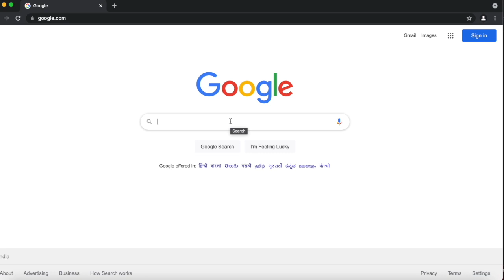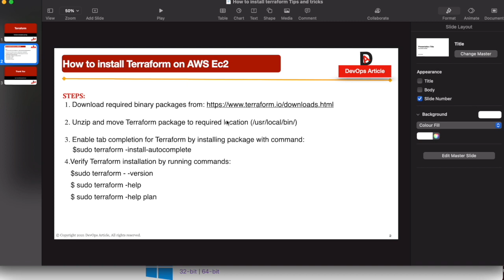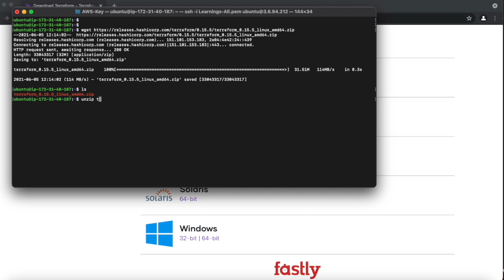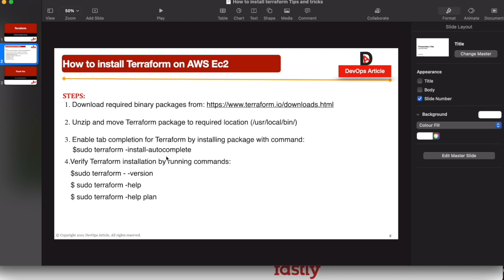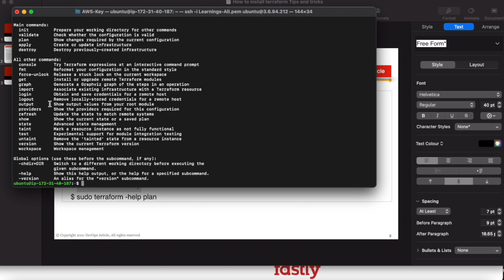How to install Terraform on AWS Ec2 Ubuntu 20.04 instance.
This videos will let you know about how to install Terraform on AWS Ec2 instance with easy way.

 Unzip and move Terraform package to required location (/usr/local/bin/)
 Enable tab completion for Terraform by installing package with command:
     $sudo terraform -install-autocomplete
Verify Terraform installation by running commands:
    $sudo terraform - -version
    $ sudo terraform -help
    $ sudo terraform -help plan

to learn more.